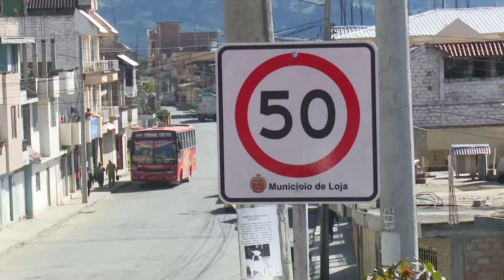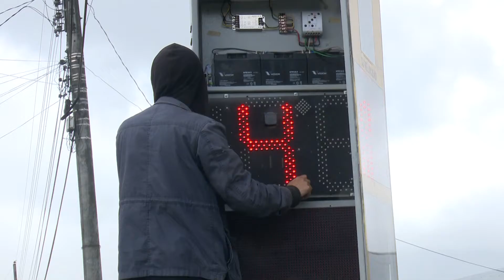Municipio sigue procedimiento para sancionar a la empresa Safety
La Unidad Municipal de Transporte Terrestre, Tránsito y Seguridad Vial entre sus funciones tiene la competencia de planificar, regular y controlar todas las actividades de tránsito y seguridad vial.